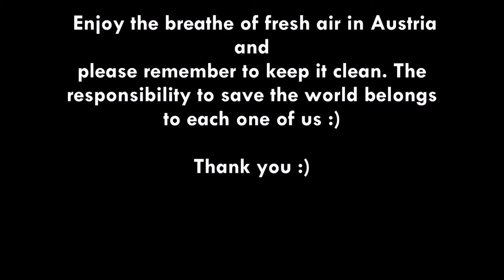Innsbruck - Austria - The capital of the Alps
Welcome to my very first video in this Travel Vlog. This is Innsbruck city in heart of the wonderful state of Tyrol in Austria.

Please excuse the video quality and stability as this is my first video and it was not recorded for uploading anywhere. You can expect better quality from my next Vlogs.

Song : My World
Composed by : Florian Bur

✔ I have purchased this song from the official website of the artist.
✔ I am using this song in my non commercial YouTube video as
    per the general permission given in the official website of the
    artist, provided the credits are given to the artist.